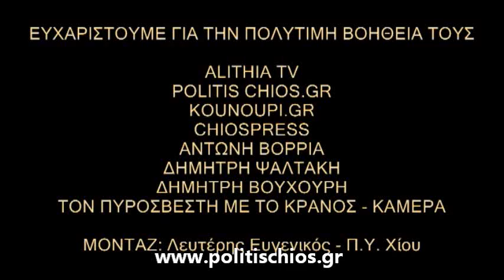Politischios.gr: Πυροσβεστική ανασκόπηση 2014